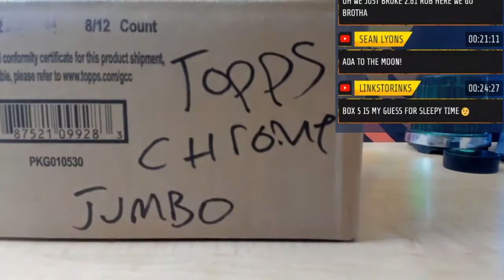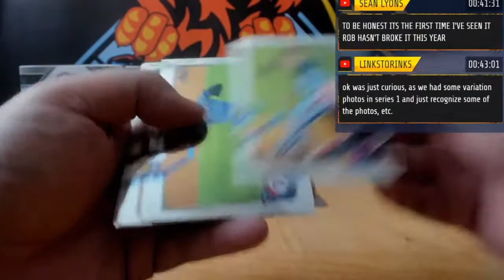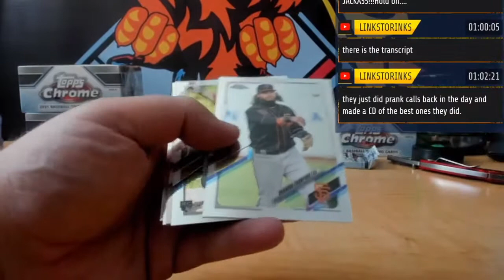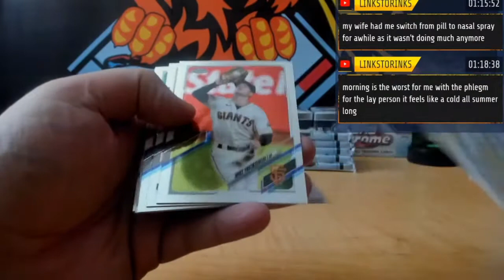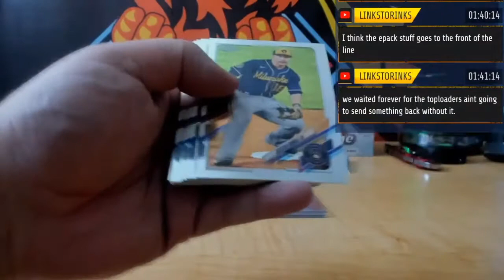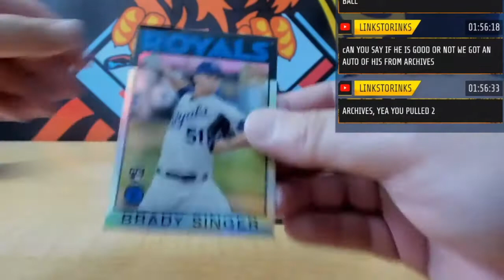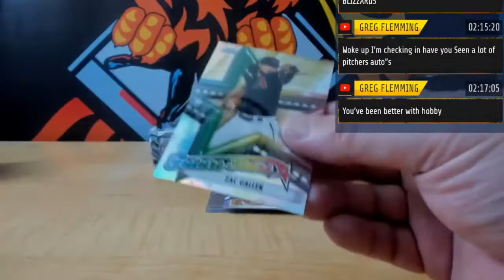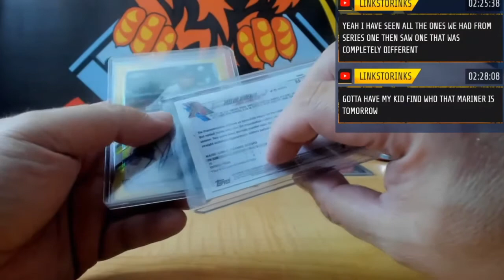2021 TOPPS CHROME BASEBALL 8 BOX JUMBO CASE BREAK # 1